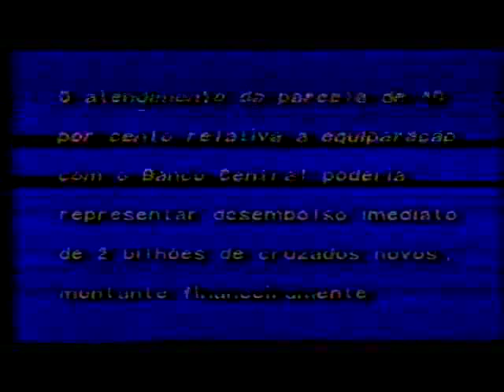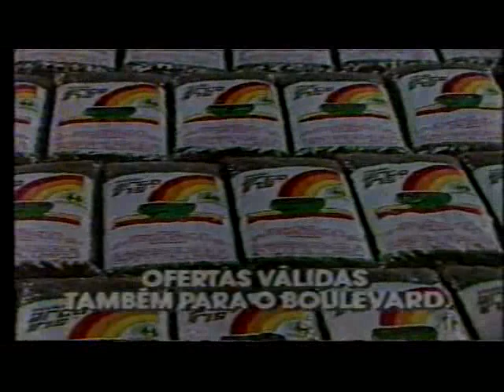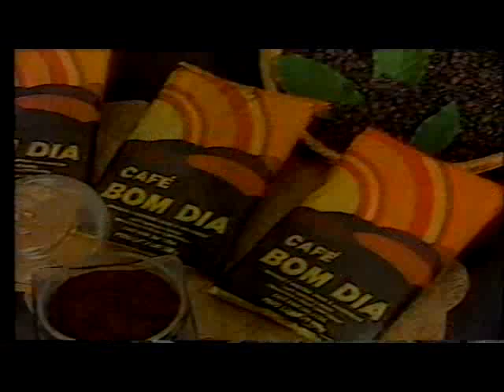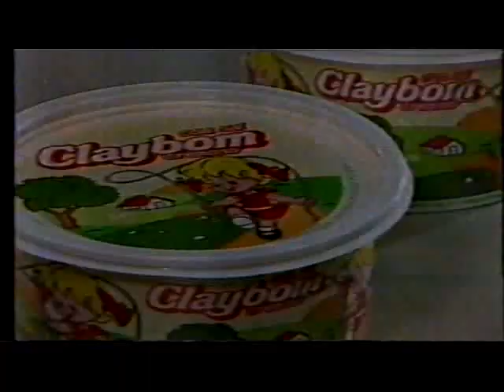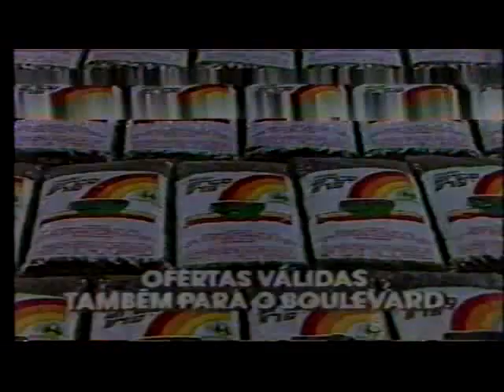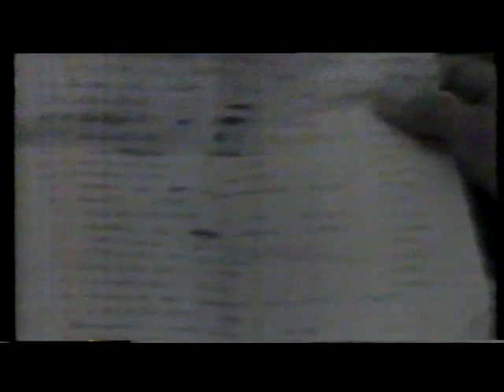Intervalos Sessão Vista Chinesa - TV Corcovado, xx/04/1989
A sessão Vista Chinesa, que “teve a capacidade de escalar a minha existência para "estrupar” a mãe da minha filha e fazendo disso um motivo de zoação constante na minha vida, sendo que essa finalidade fosse para que eu sumisse do Rio de Janeiro e não fizesse a descoberta de ser o King Size" - Alexandre do Santos Lima, King Size das terras do Rio de Janeiro